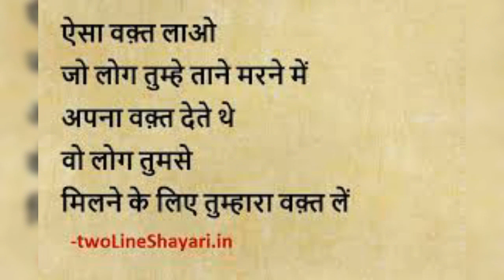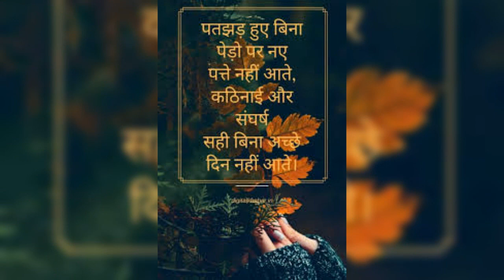कडी मेहनत से अपना भाग्य बदल डालो